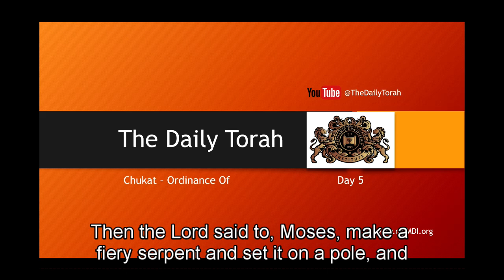Chukat- Ordinances - Day 5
Today, our Torah portion continues with the children of Israel again complaining and God sending fiery serpents in response.

If you have our 5 volume booklets on the Daily Torah Portions, you can follow along each day and meditate on the Word.

The Daily Torah podcast is a daily study of the weekly Parashat portions that we have divided into daily readings as well as special topics that will aid in your Biblical Studies.

Read in a yearly cycle starting after the Feast of Tabernacles, the Torah comprises the first 5 books of the Bible: Genesis, Exodus, Leviticus, Numbers, and Deuteronomy.

It is recommended to accompany this podcast with The Daily Torah book series, available

We also offer college-level, in-depth online classes for free at the Messianic Discipleship Institute

You can also get involved with our global missions by visiting the American Judeo-Christian Charities